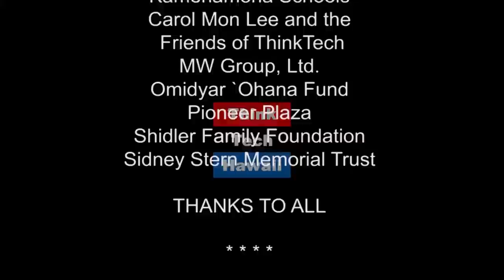Pension Reform Adversely Impacts the Taiwan Military (Asia In Review)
Taiwan's Will to Fight Could be Hurt by the Impact of Pension Reform.  In this weeks episode of Asia in Review, (retired) Admiral Lawrence Tan joins Bill Sharp to talk about how pension reform adversely impacts the Taiwanese Military.

The host for this episode was Bill Sharp.  The guest for this episode was Lawrence Tan.